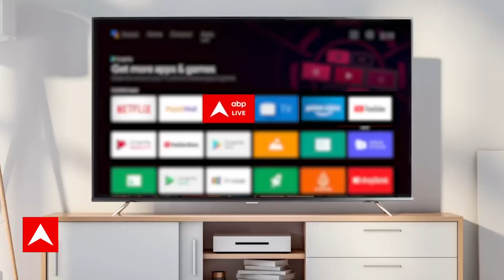Israel Palestine Conflict: इजरायल का 'ब्रह्मास्त्र' हमास का तय सर्वनाश! | Missile Attack Breaking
Gaza Strip Attack: Israel has been attacked by Hamas extremists in the early hours of Saturday (7 October 2023). Coming out of the war situation in Israel, actress Nushrat Bharucha has reached Mumbai via Dubai with the help of the Indian Embassy. He did not speak to the media, only saying, "I am very upset right now, let me get home." Britain's Home Minister Suella Braverman has said that she hopes the police will show support for Hamas in view of the incidents in Israel. Will stop those who reveal it.

गाजा पट्टी में 3 लाख इजराइली जवान घुसने वाले हैं, हमास के खात्मे के लिए शुरू होगा ग्राउंड असॉल्ट। इजराइल ने कसम खाई है कि वो गाजा पट्टी का ऐसा हाल कर देंगे कि अगले पचास सालों तक वो अपने पैरों पर खड़ा होने लायक नहीं रहेगा। इसीलिए ऑपरेशन ग्राउंड असॉल्ट शुरू किया जा रहा हैं. IDF के मुताबिक जब हवाई हमलों से हमास आतंकियों के तमाम ठिकानों को तबाह कर दिया जाएगा उसके तुरंत बाद इजराइली सैनिक गाजा पट्टी में दाखिल होंगे